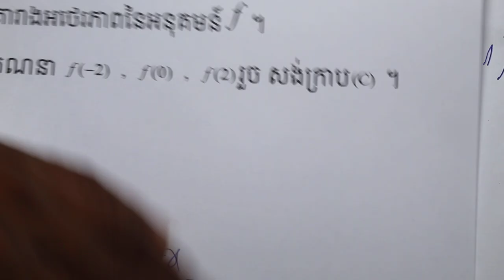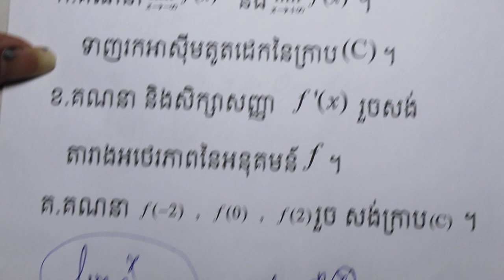ភាគ១,លំហាត់ទី៣,អនុគមន៍ដកស្រង់ពីបារាំង,Khmer math grade 12 ,Khon Yuvath Official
Khon Yuvath Official